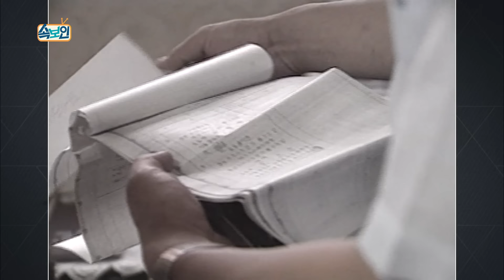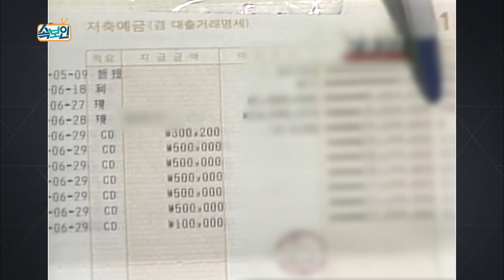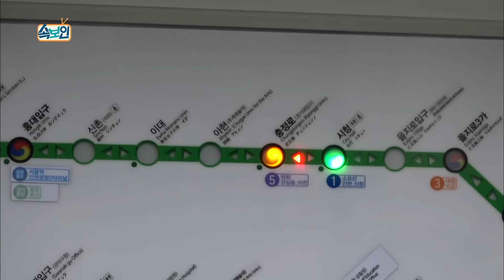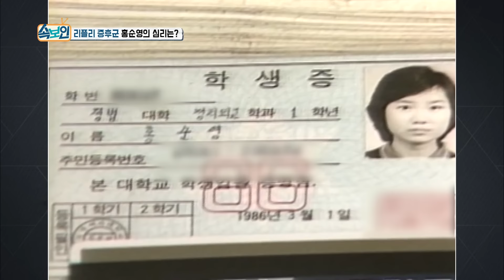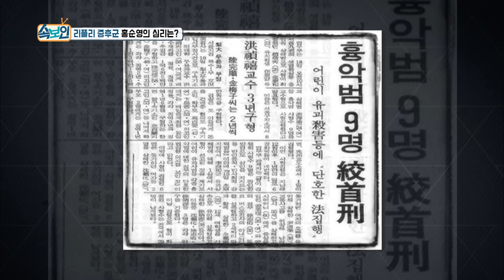[속보이는TV 人사이드] 유치원생 유괴살해 홍순영 사건 홍순영의 심리상태를 파헤치다 KBS 181101 방송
1990년 6월 25일 발생한 유치원생 유괴 납치사건의
범인은 명문대생 출신 방송국 기자?

게다가 범인의 집은 부유한 편이었다는데...

과연 범인 '홍순영'의 범행이유는 무엇이었을까?

그녀의 심리상태를 파헤쳐본다